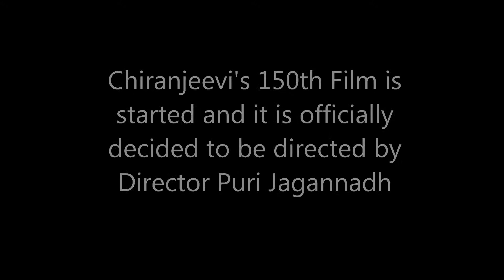Chiranjeevi's 150th Film titled as Auto Jonny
Chiranjeevi's 150th film is titled as Auto Jonny. The name has been picked from his earlier played characters. The film will be directed by Ace Director Puri Jagannadh.